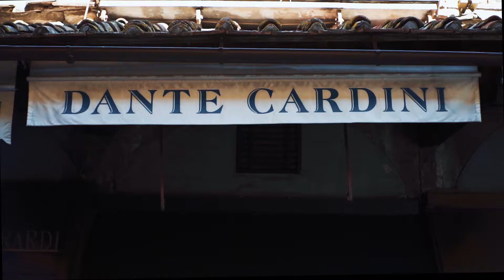Live one of the most romantic and luxury experience in Florence!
Buy an exclusive bespoke jewel in Ponte Vecchio and enjoy an unforgettable romantic night overlooking Florence and the Arno River!